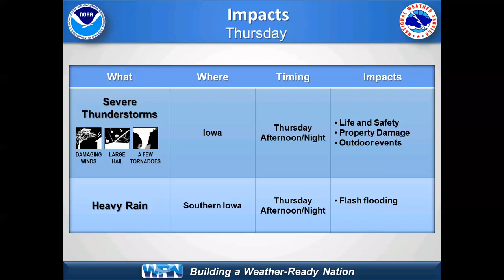NWS Weather Briefing for June 29, 2017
NWS Des Moines weather briefing for forecast severe weather on June 29, 2017.